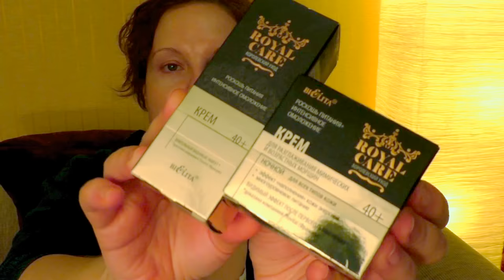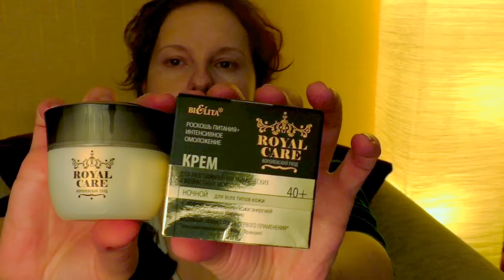🌷БЕЛОРУССКАЯ косметика УХОД🌛ОТВЕТЫ КОСМЕТОЛОГА:мезотерапия* отзыв ШОКОНАТ👬Отцы и ДЕТИ [JANNA FET]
ДРУЗЬЯ, ЭТО РЕЛАКС-ВЛОГ, В КОТОРОМ:
1. Врач-косметолог ответит на некоторые вопросы об инъекционных методиках омоложения
2. Мы поговорим о моем уходе белорусской косметикой (вечерний ритуал)
3. Поднимем вопрос отцов и детей в буквальном смысле этого выражения)))
Видео о моем утреннем уходе Белорусскими средствами:
Полный плейлист о Белорусском уходе и покупках кометики:
Новые средства из этого видео:
Белита
Royal care - крем ночной 40+
Royal care - крем для век 40+
Vitex
"Идеальное отбеливание" Интенсивная Сыворотка корректор для лица 30 мл.
"Идеальное отбеливание" Тоник Пилинг для лица 150 мл.
Vitex - Retinol+Mg Коррекция морщин Тоник для поддержания упругости и свежести лица 150 мл
Остальные средства часто мелькали в моих уходовых видео.